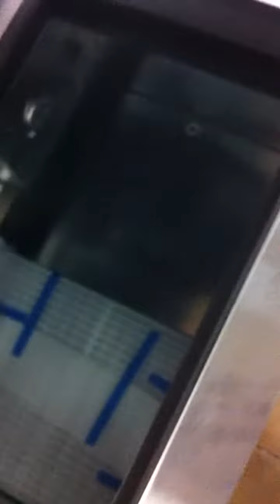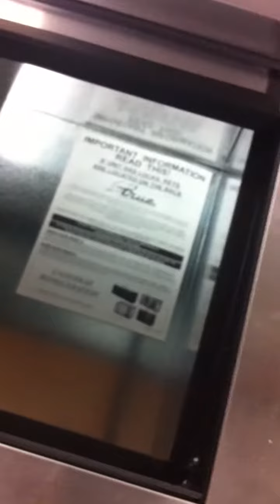True T-50-GC Glass/Plate Chiller 50-Inch $1000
Brand new never used. Get it cheap for only $1000.

Glass/Plate Chiller, 0° F & below, capacity: (250) 8" mugs or (240) 10" steins, (5) adjustable PVC coated shelves, (2) lids, stainless steel counter top & lid, deep well design, galvanized interior, black vinyl exterior, auto defrost, 1/3 HP, 115v/60/1, NEMA 5-15P, 7.6 amps, 9' cord, MADE IN USA.